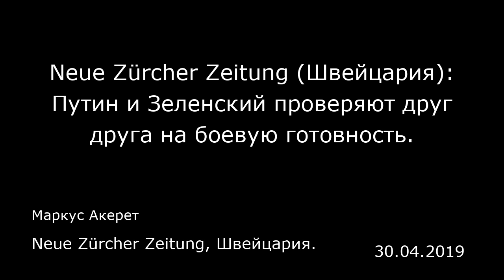Neue Zürcher Zeitung (Швейцария): Путин и Зеленский проверяют друг друга на боевую готовность.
Neue Zürcher Zeitung, Швейцария.
Маркус Акерет
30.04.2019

Российский президент рассматривает вопрос выдачи российских паспортов всем украинцам. Тем самым он продолжает углублять пропасть между собой и соседом. Но новый украинский президент отвечает по-своему.  Россия продолжает свою стратегию: избранному украинскому президенту Владимиру Зеленскому перед вступлением в должность она навязывает обоюдный обмен, который практически исключает перезагрузку двусторонних отношений. Президент Владимир Путин в ходе пресс-конференции в конце недели впервые высказался о результатах выборов на Украине. Он не только выступил в защиту уже вступившего в силу решения об упрощении предоставления российского гражданства жителям поддерживаемых Россией «народных республик» в Донбассе. Он также рассматривает возможность предоставления гражданства всем украинцам, обосновывая это «тяжелой гуманитарной ситуацией».  Зеленский восхваляет свободу Зеленскому напористый тон Москвы неприятен, поскольку он видит в нем отсылку к роли предшественника Петра Порошенко. Отличие — в реакции. Зеленский в тот же вечер ответил Путину в Фейсбуке, проявив бойкость, характерную для актера и комика. Он самодовольно указал на риски для России, которые влечет за собой решение о выдаче паспортов.  Прежде всего украинцы ценят «свободу слова, свободные СМИ и интернет». Российский паспорт, напротив, означает «право быть арестованным за мирный протест, право не иметь свободных выборов, право вообще забыть о правах и свободах». Поэтому не стоит рассчитывать, что многие украинцы будут с...